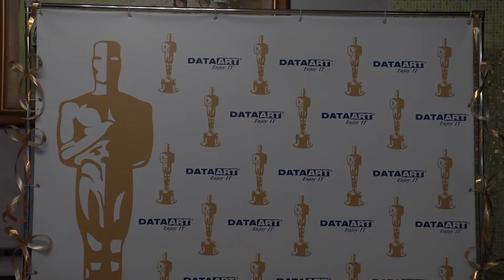DataArt Dnepr - оскароносная вечеринка!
Эхо новогоднего корпоративного события в Днепропетровске. Днепропетровские коллеги отметили праздник в стиле поп-корновой кинопремии «Оскар». Всем коллегам вручили настоящие оскароносные статуэтки за участие в режиссерском и актерском составе очень «крутых» кинофильмов: «Домой дороги .NET», «Кошмар на улице Java», «Управление гневом», «Человек-оркестр», «Вебмастер и вебмаргарита», «Фронт-энд в Париже. РНР, или не РНР», «Бригада», «Пролетая над гнездом QA».